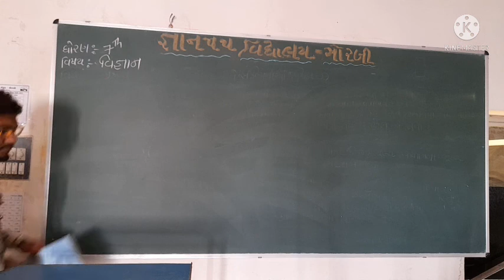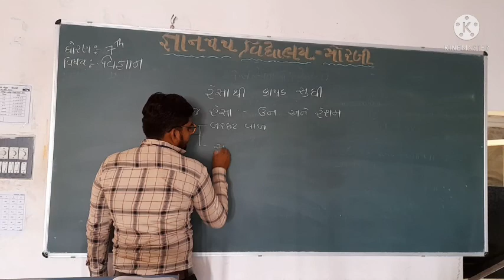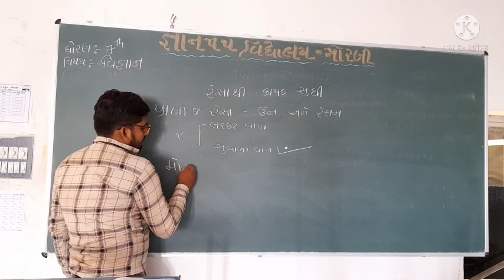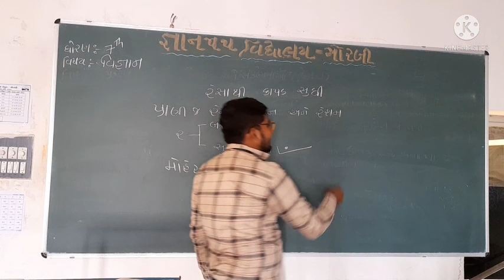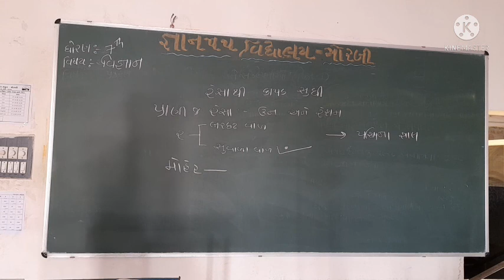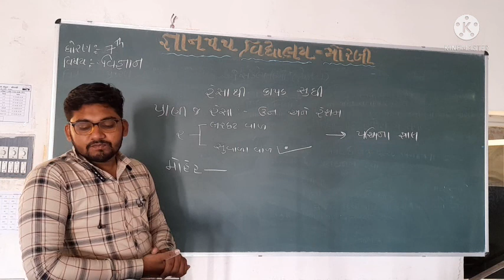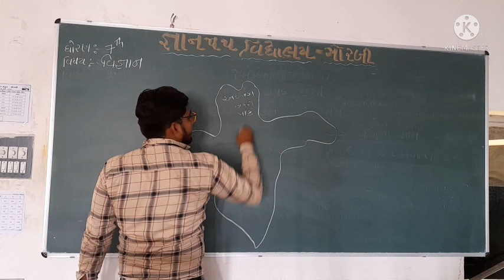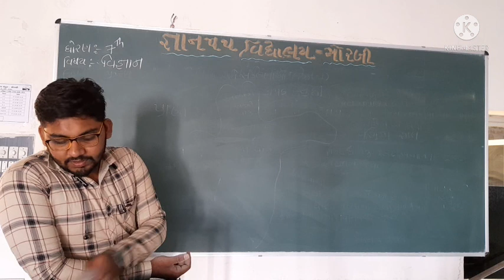gyanpathschool ધોરણ-7 વિજ્ઞાન પાઠ-3 ભાગ-1.